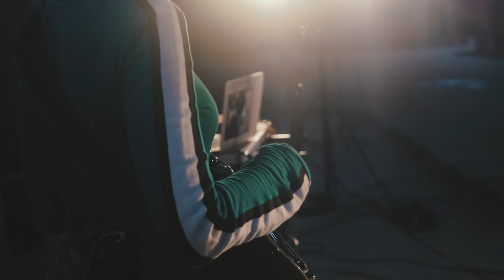Long Legged Creatures - CMAD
You may have noticed some long-legged and incredibly fresh sounding creatures creeping up through the wood work of Leeds' Jazzy goodness scene.

Well here they are, no longer creeping, with their absolute stomper "CMAD".

Long Legged Creatures

Also big thanks to Independent Life - il.life for the location.